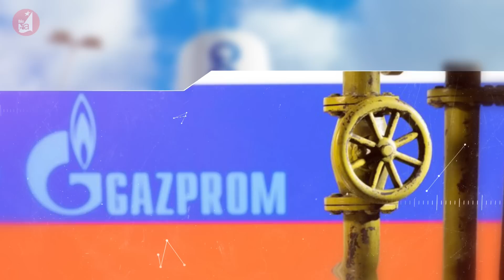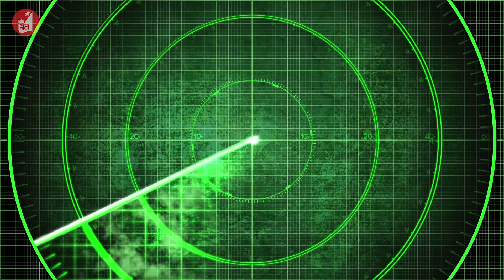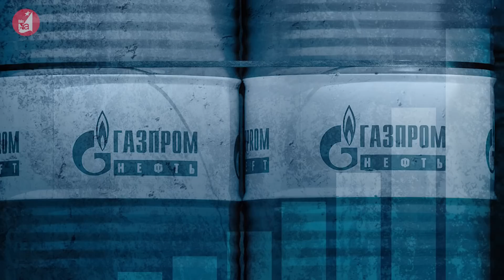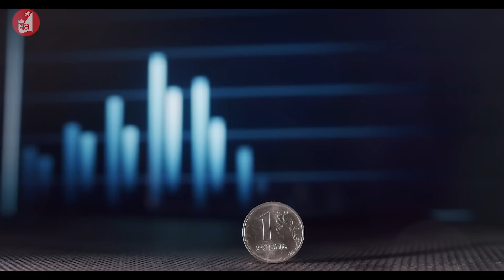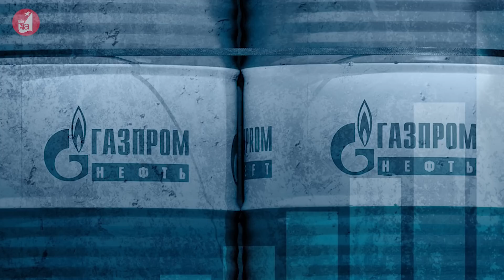Ba ông lớn châu Âu đến Ukraine, Nga mạnh tay cắt giảm khí đốt